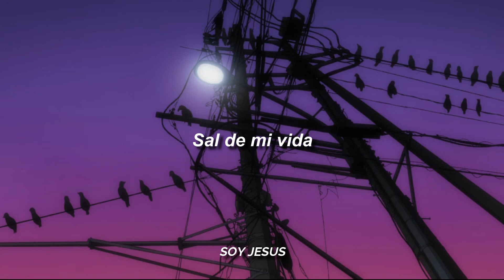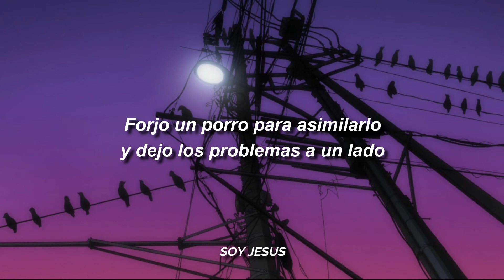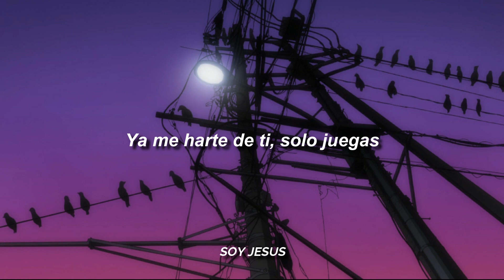CUCO - Bossa No Sé Ft. Jean Carter (Sub. Español)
Hola gente bonita hoy les traigo un nuevo video que fue elegido mediante una encuesta, espero les guste este temazo de cuco.
No olviden participar en las encuestas para elegir el siguiente video

Letra:
Don't play with me
You broke my heart
But I'm also so obsessed with you
I don't know if I love you
I don't know if I hate you
Baby it's time to
Get out my way
Get out my life
I'm so sick of you just playing games
I'm pretty sure I hate you
I'm pretty sure I love you
After all of this commotion and the bullshit that you did
Cut my body in to pieces and just throw me off a bridge
I think its fair to say
That I'm going insane
More broken day by day
Why won't you go away
You say you hate me but you stay banging my line
Why do you want to break my heart and love me at the same time
Stupid bitch you came from hell and made me lose my fucking mind
What did I do to deserve this you just gave me a hard time
They hit me up and told me
That you were with my homie
How could you ever help me
I never been so lonely
Can't take you back oh no no
Think that it's time to go go
You left me all on my own
You gon' make me take my passion put it to the side
You was a lady I loved but you ruined my life
But you was so pretty that I'd even put up a fight
But you was so petty and I just knew it weren't right
I been seeing shit in HD
All of this shit it just ain't me
You been saying that you hate me
Then taking it back and can't face me
I roll a blunt just to face it
And put the bullshit at the side
Made a rollercoaster out my mattress
How you take a nigga for a fuckin' ride?
For tryna' put it in the past saying it's old news
Can't stand the thought of your ass
Deleted your old nudes
Made sure you was all where you want to be when the cold bloom
I think of the time that we spent it leave me feeling so foolish, so foolish
For tryna' put it in the past saying that it's old news